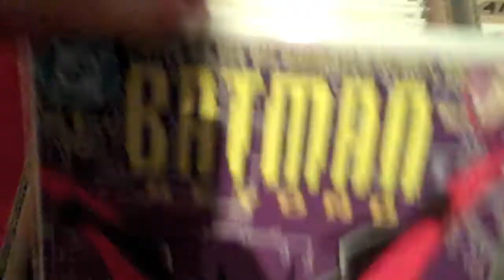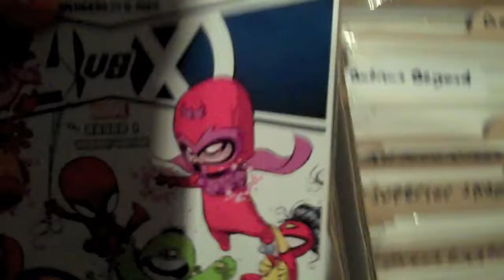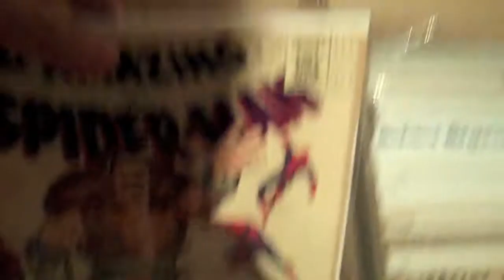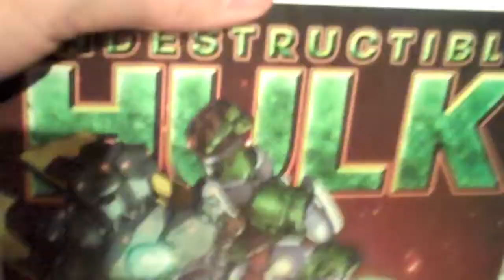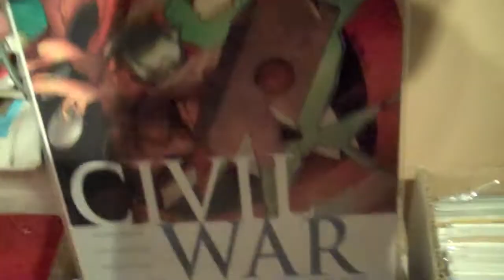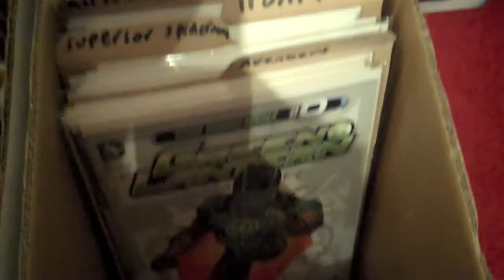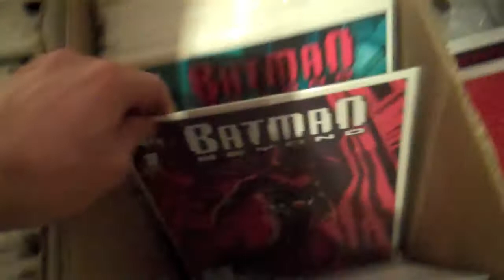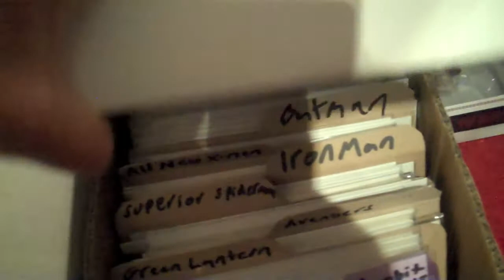Comic Collection - Spring 2013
My Comic Collection of Spring 2013 after 6 months of collecting.